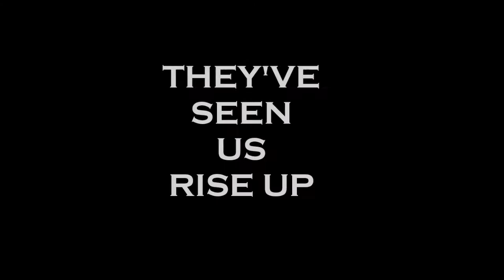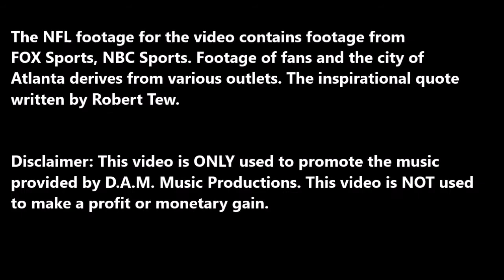D.A.M. Music Productions-Atlanta Falcons Trailer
D.A.M. Music Productions specializes in composing music for mobile apps, gaming, advertising, commercials, instructional and tutorial videos. D.A.M. Music is proficient in creating Hip/Hop, R&B, Pop, House, Caribbean, EDM, Rock, and various forms of classical music.